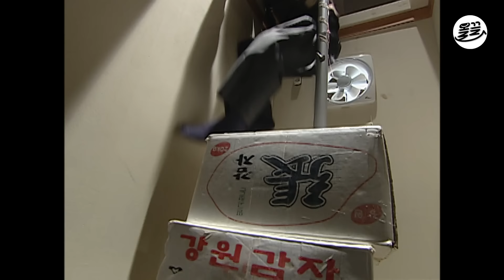[거침킥] 민호야, 유미 아빠를 마주쳐선 안돼...! | 거침없이하이킥 MBC061110방송